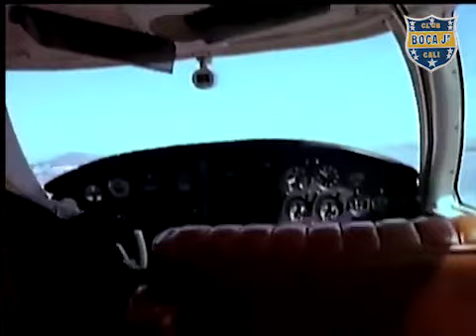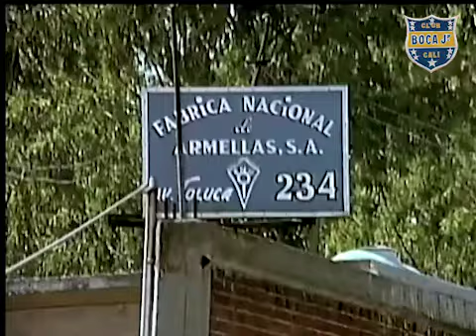Mil mascaras vs los canallas